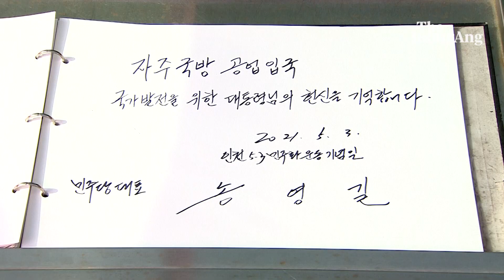송영길, DJ 묘역 찾아 큰절 "실사구시 김대중 정신 계승"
송영길 더불어민주당 신임 대표는 3일 첫 공식 일정으로 서울 동작구 국립현충원을 방문했다. 송 대표는 현충탑과 무명용사의 묘에서 참배를 마친 뒤 김대중·김영삼·박정희·이승만 전 대통령의 묘소를 차례로 참배했다.

송 대표는 참배 후 방명록에 “民惟邦本 本固邦寧(민유방본 본고방녕), 국민은 나라의 근본이니 근본이 튼튼해야 나라가 번영합니다”라고 적었다. 송 대표가 즐겨 인용하는 한자성어다.

이후 송 대표와 최고위원들은 김대중·김영삼·박정희·이승만 전 대통령 묘역을 차례로 참배했다.